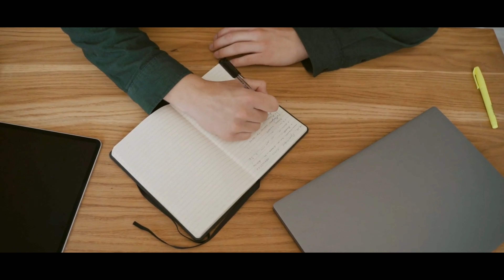Oliy maqsad | Ustoz Bilol Sohib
Boshqa ijtimoiy tarmoqlarimiz!